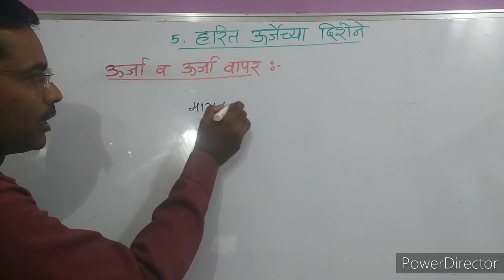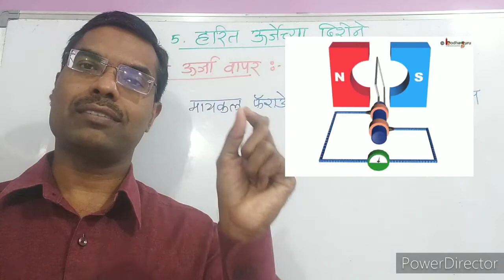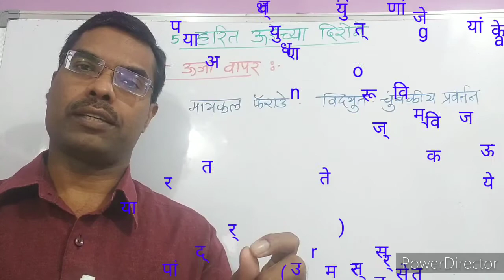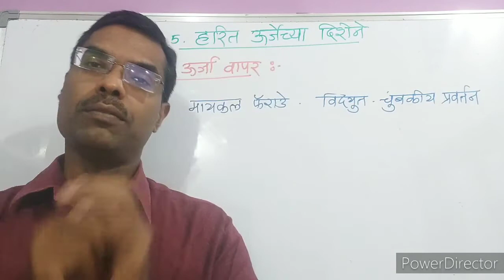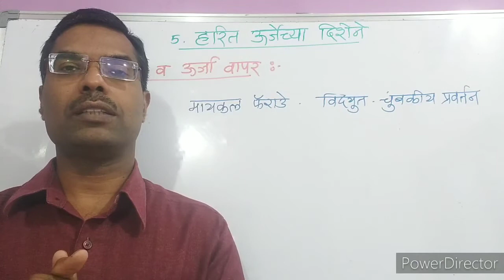10th | विज्ञान भाग 2 | Chapter 2 | हरित ऊर्जेच्या दिशेने | V1 | VSchool